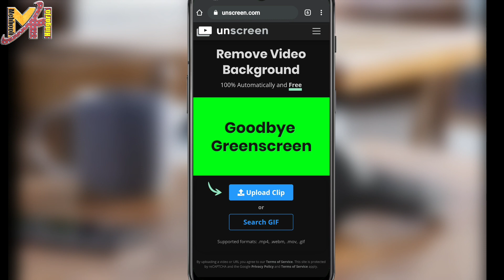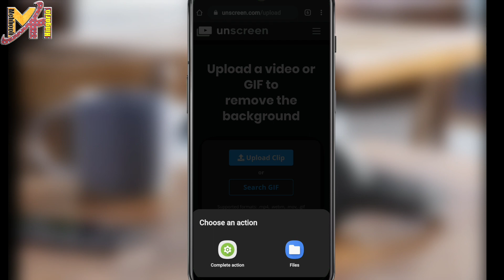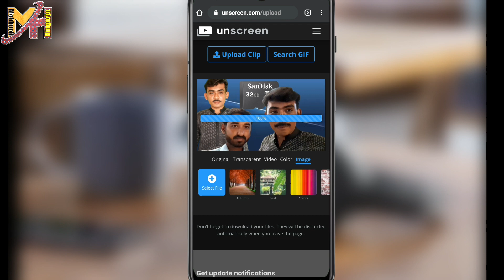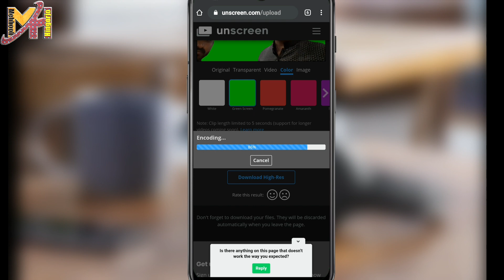How to Remove Background Without Green Colour | Online Remove Background ( سنڌيءَ۾)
In this video I will show you how to change video background without green screen how to earase video background
This Is Mehboob Hingorjo Channel
Hare you can Learn besic tips and tricks and toturials in Sindhi So please Sport .
دوستو منھنجي چينل کي ضرور سبسڪرائيب ڪيو ھن وڊيو کي لائڪ ڪيو دوستن واٽسپ فيسبڪ گروپن ۾ شيئر ڪيو وڊيو ڏسڻ لاء لک ٿورا